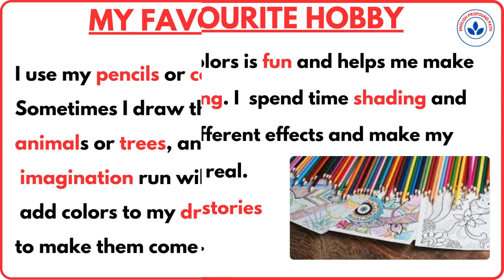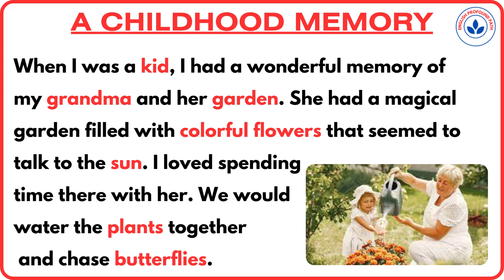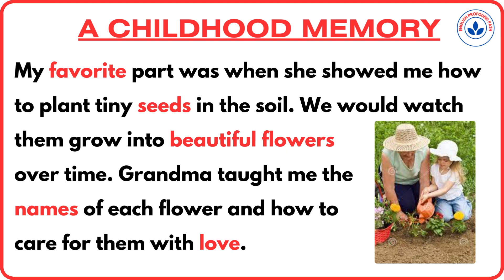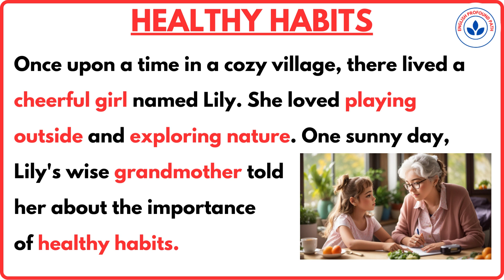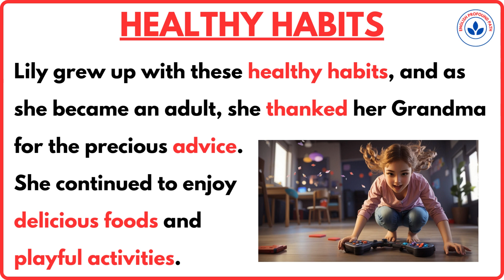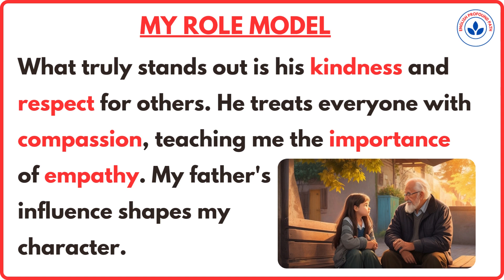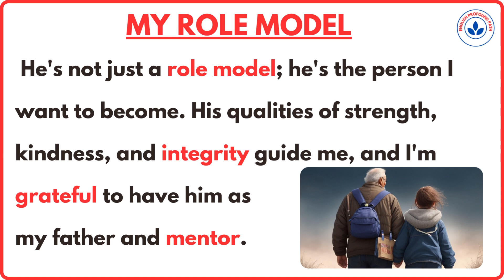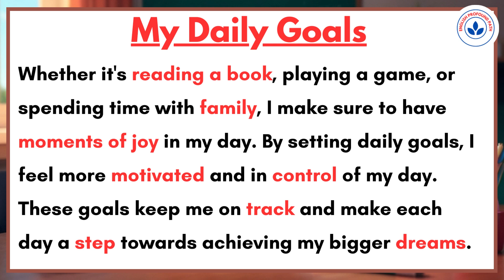Learn English In Just 10 minutes | Improve Your English | Improve Speaking And Listening Skills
Whether you're a busy professional, a student with limited time, or simply looking to kickstart your English skills, this is the place to be. In each short and focused lesson, we'll cover essential vocabulary, grammar tips, and communication hacks that you can immediately put into practice.
Our goal is to help you make the most of your time and quickly build a strong foundation in English. Let's start your language journey now!